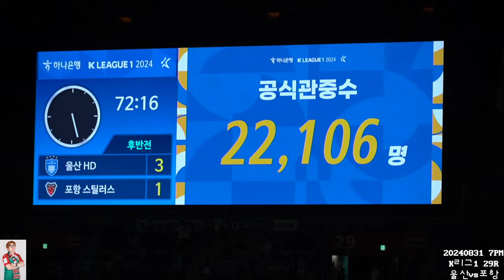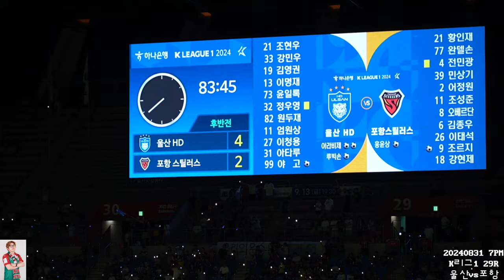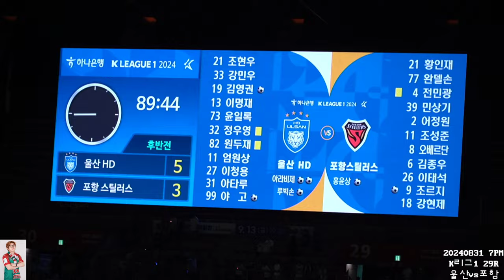[울산로그] 9골 터진 동해안 더비 득점 순간 직캠 | 잘가세요 | 울산포항 | 20240831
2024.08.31. 토. 7PM. 울산문수축구경기장

K리그1 29라운드.

울산HD 5-4 포항스틸러스.

인스타 ekj.tv